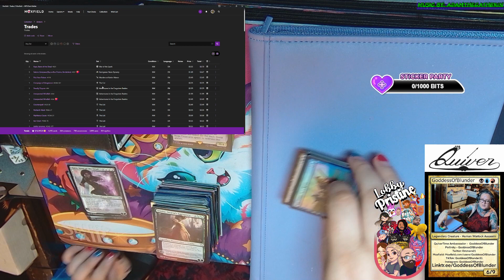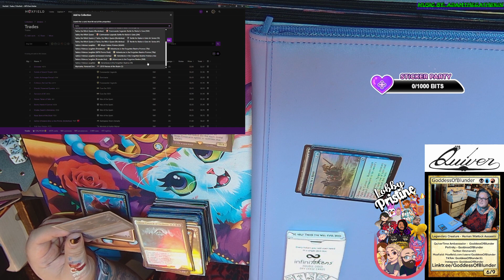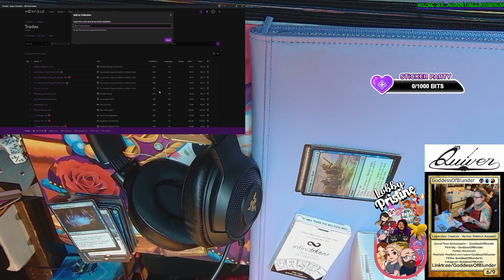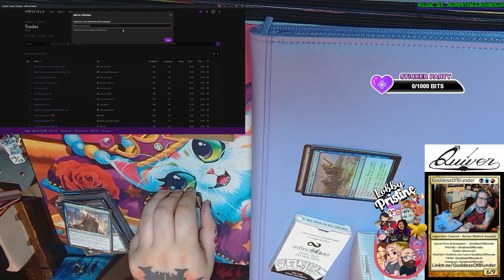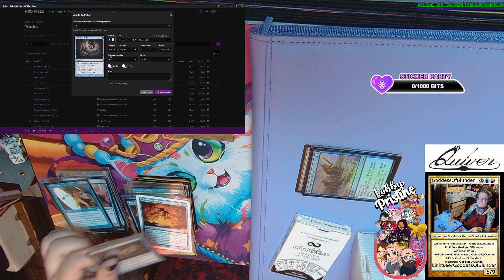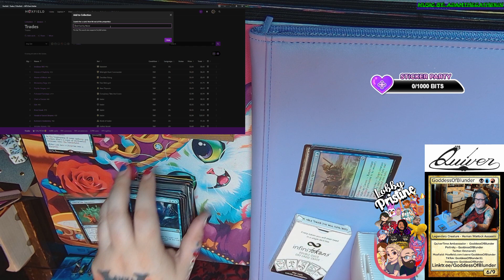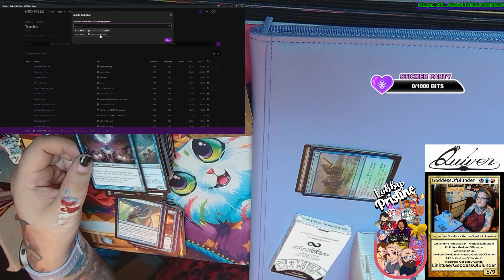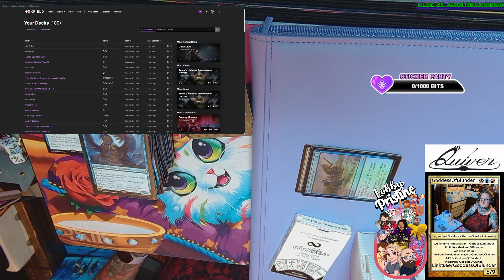GoddessOfBlundR Presents The Blunderdome: Sorting Cards and Chatting